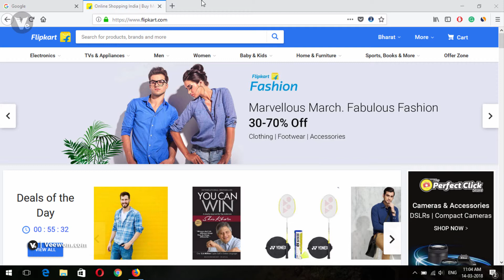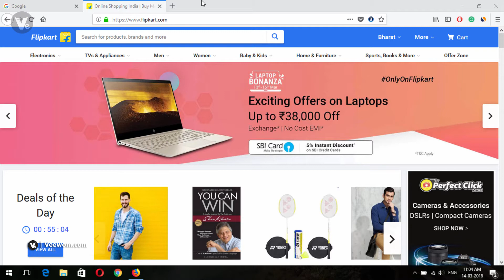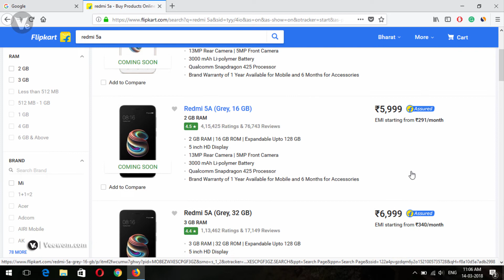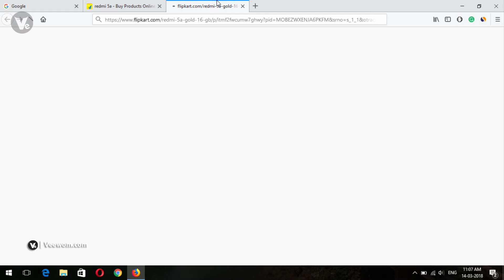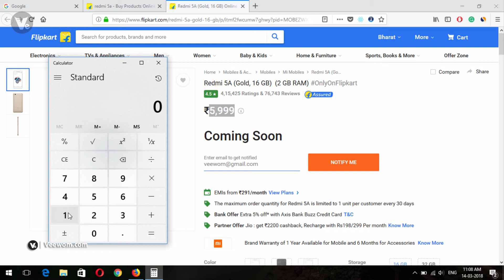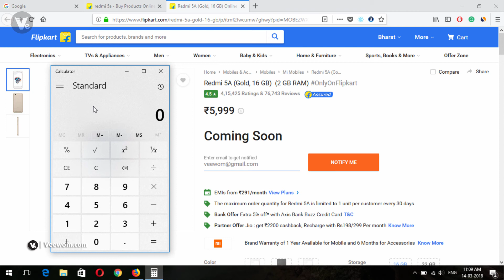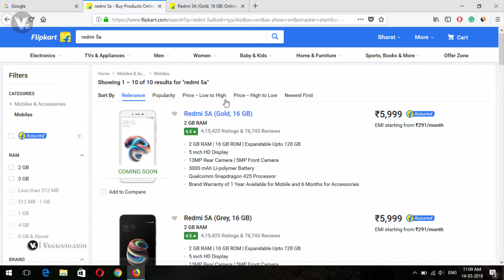[Xiaomi Redmi 5A Next Sale] Flipkart Secrets Business Model 2018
Redmi 5A Price Flipkart Starting @ Rs. 5999 Only: Next Sale Date 15th March @12PM - Hey guys, welcome to another fresh video, in this video I will try to explain Flipkart business model, Xiaomi Redmi 5A to be now available at a new price on Flipkart.

Redmi 5A(16 GB)

Redmi 5A(32 GB)

- - - - - - - - - - Thanks  - - - - - - - - - -